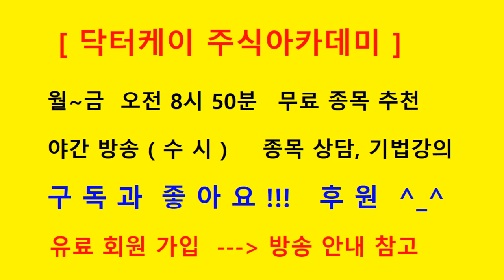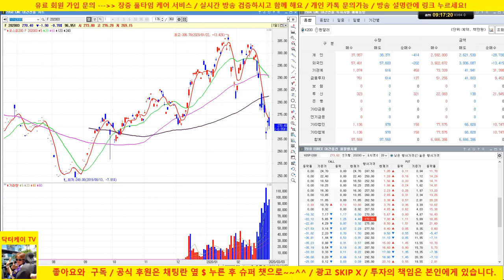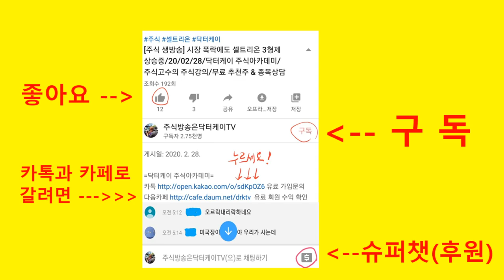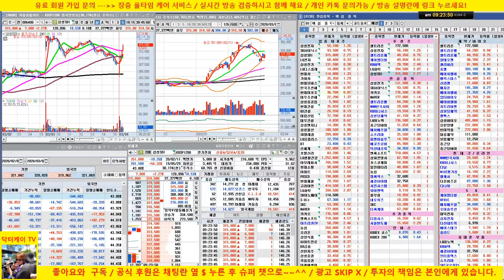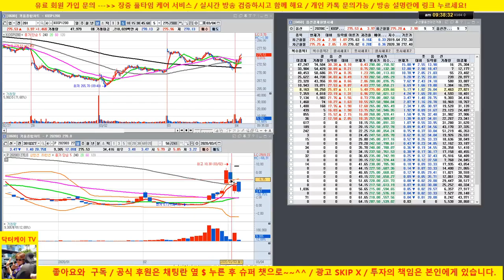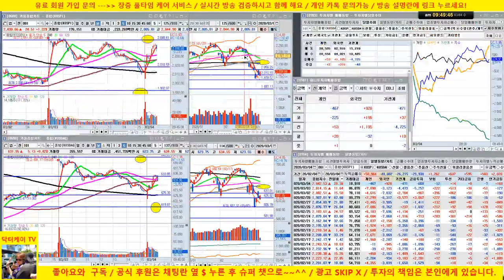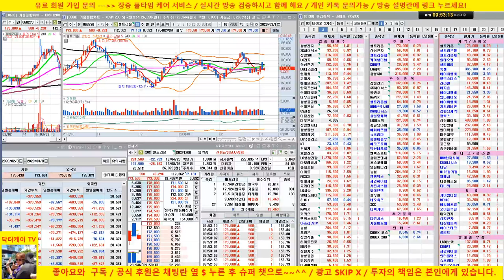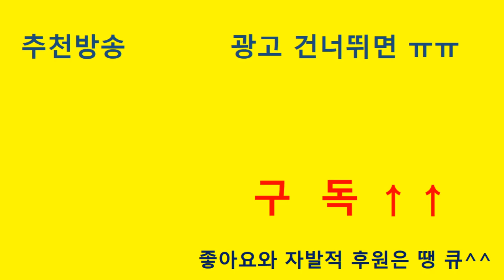[주식 생방송] 삼성전자, sk하이닉스, LG화학, 삼성SDI 등 주도주를 공략하라/셀트리온 양호/20/03/04/닥터케이 주식아카데미/주식고수의 주식강의/무료 추천주 & 종목상담